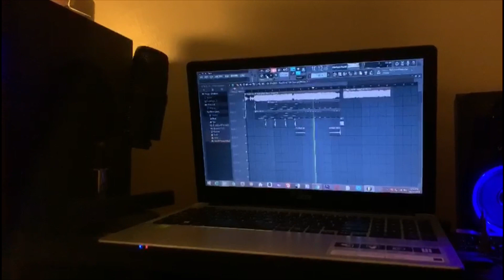Darbar | Thani Vazhi | Use Hearphone | Additional sound effects | Kajenz tune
An Additional tune with mass effects and edits:)
Editor and mixed up of an additional effects: Kajendran